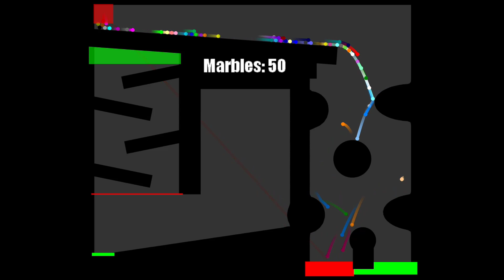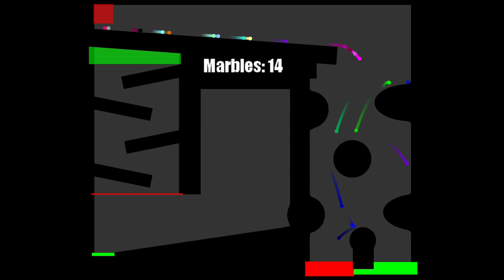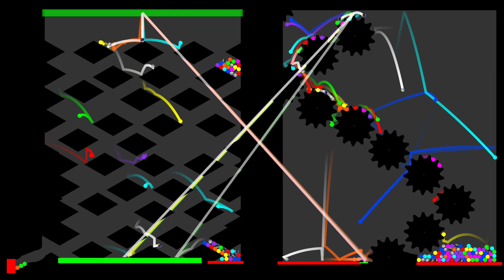10 Gets Out Marble Race in Algodoo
10 Gets Out Marble Race in Algodoo